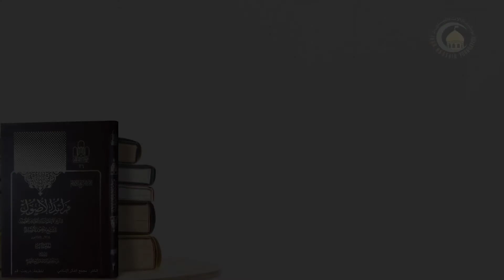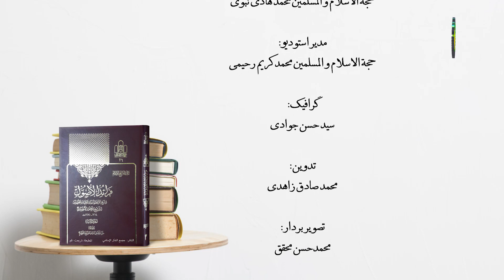درس98 المقام الثانی فی الإستصحاب، ومنها ما ذكره جماعة...، ص239 - استاد: محمد هادی نبوی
گزیده درس نود و هشت
در درس قبلی گفته شد که مرحوم شیخ معتقد است که در فقه فروعات زیادی وجود دارد که فقها به ویژه فقهای قدیم بر اساس اصل مثبت فتوا داده‌اند و این عمل فقها نشان‌دهنده‌ای اصل مثبت است. در ادامه ایشان برخی از آن فروعات بیان کرد و اولین فرع از مرحوم محقق بود که در کتاب میراث وجود دارد و مثال آن در درس بررسی گردید. فرع دوم، در اراتباط با آب کر است که در آن نجاست وجود داشته باشد.
کلیدواژه: بررسی اصل مثبت.